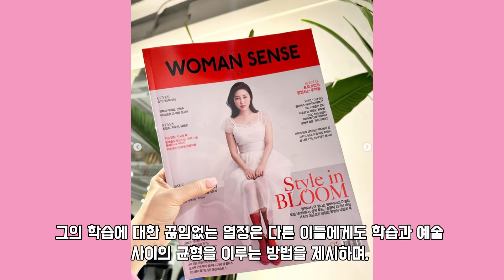송가인, 오늘의 빅뉴스! 국내 최고 대학에서 석사학위 획득, 박사과정 전액 장학금까지 확보!